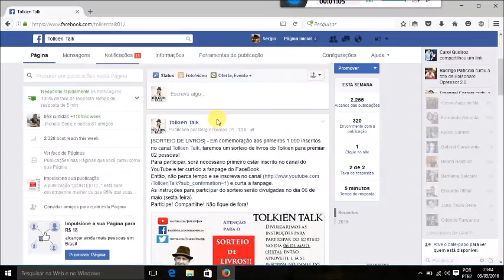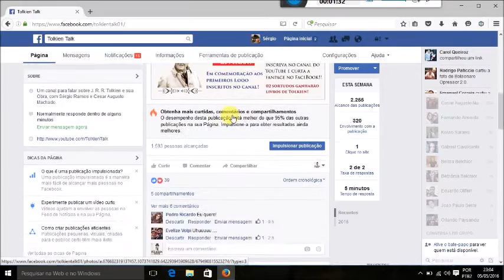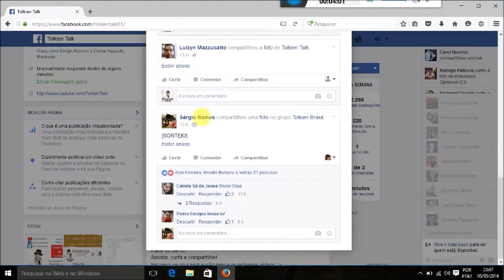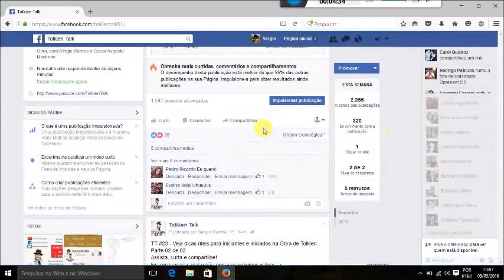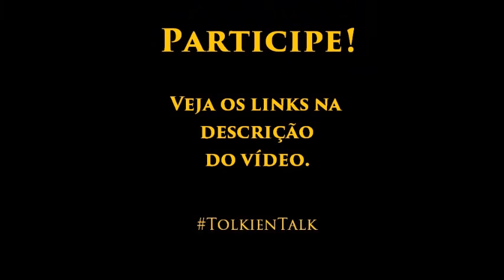Sorteio (Maio/2016) 1.000 Inscritos | TT #24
Chegamos a 1.000 inscritos no canal! Para comemorar esta marca vamos sortear 02 livros para 02 pessoas, que ganharão um livro de J. R. R. Tolkien cada. Veja as instruções no vídeo. Participe!

APRESENTAÇÃO
Cesar Machado e Sérgio Ramos

MÍDIAS SOCIAIS

TRILHA SONORA

TAGS E HASHTAGS:

Sorteio, Livros, Tolkien, J.R.R. Tolkien, Tolkien Talk, O Hobbit